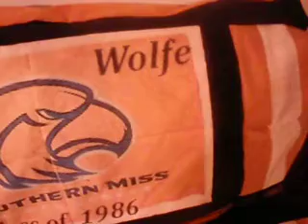Two Pillows..2 Match.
I have included two large pillows to accompany the quilt.